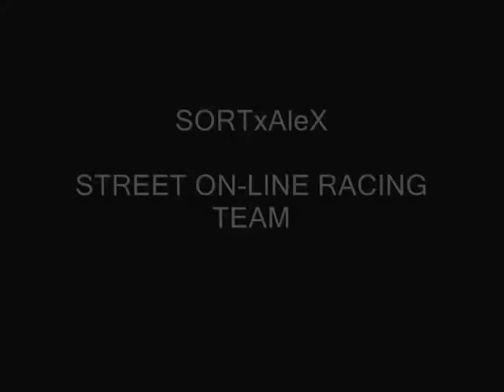Need For Speed Underground 2 - POWERLINE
drift on powerline - 561.159